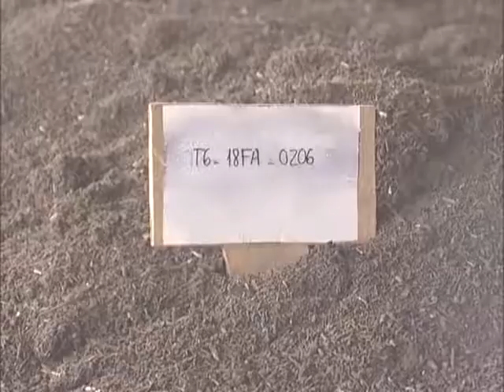Planta de tractament de la fracció orgànica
Instal·lació de gestió de residus